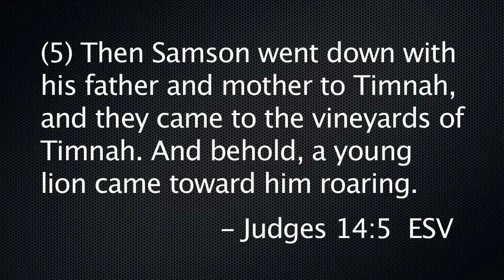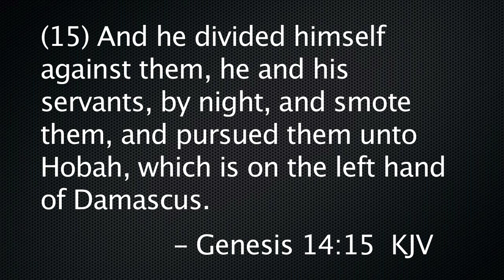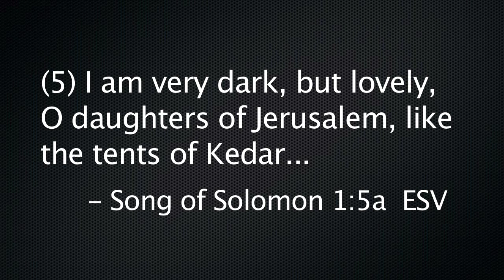An Overview of Manners & Customs in the Bible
This teaching gives many examples of differences between modern western culture and the biblical eastern cultures. To really enjoy and appreciate the depth of what the Bible says, we need to understand the customs of the times and the people.

Verses: Gen. 14:15; Judg. 14:5; Song of Sol. 1:5; Luke 13:32

Read our free online book, The Bible - You Can Believe It!